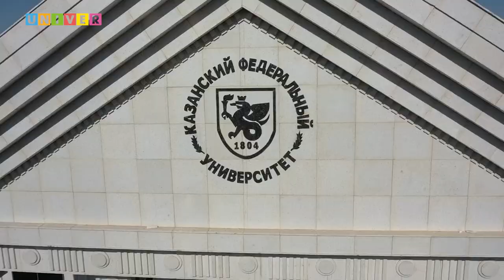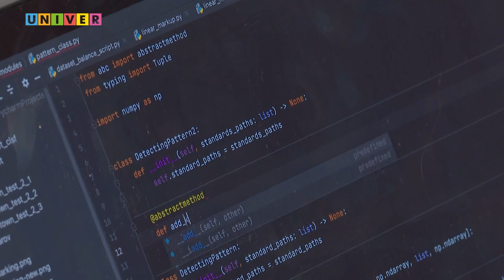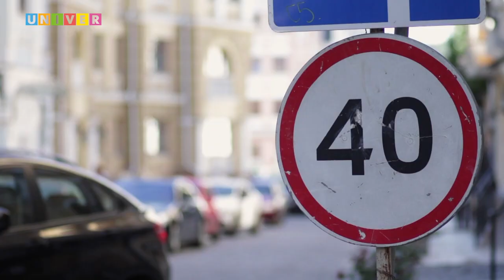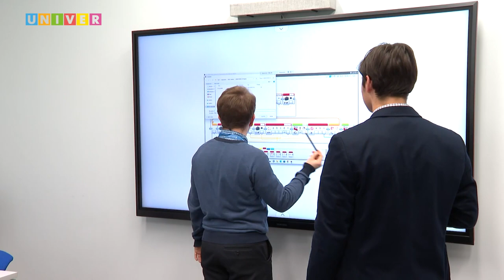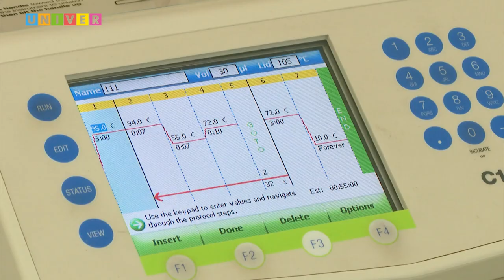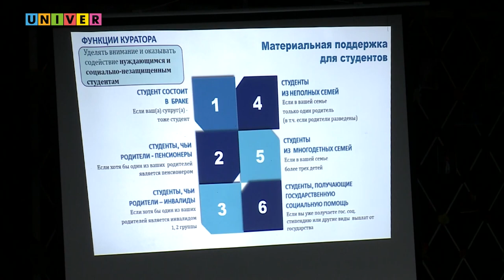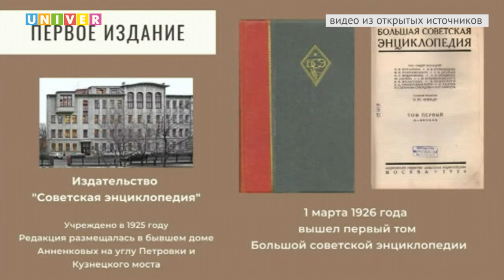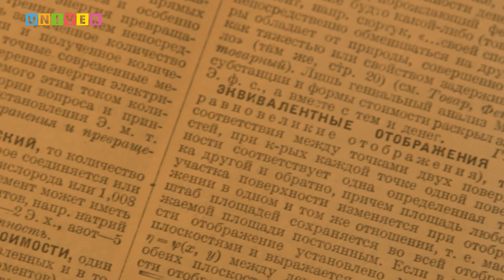КФУ. Итоги недели 66 выпуск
- Раздвигая границы. Как прошло открытие филиала КФУ в Республике Узбекистан?
- Октябрь уж наступил. И что нового он нам готовит?
- Дорожный помощник – в смартфоне. Какое приложение поможет водителям освоить безопасное движение?
- Точно в мишень. Чем поможет открытие российских учёных отечественным аграриям?
- Самая большая энциклопедия в мире. Какое издание стало настольной книгой советского человека?